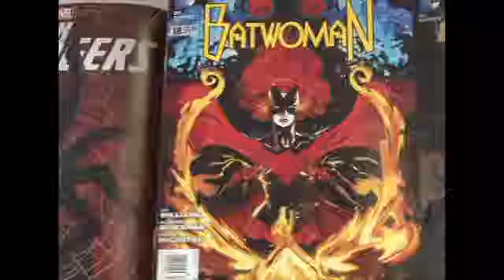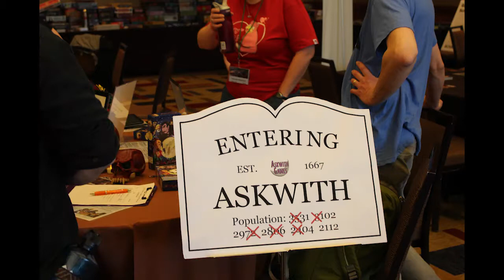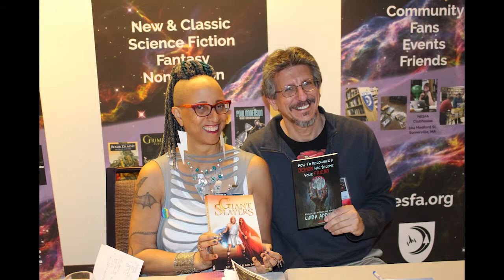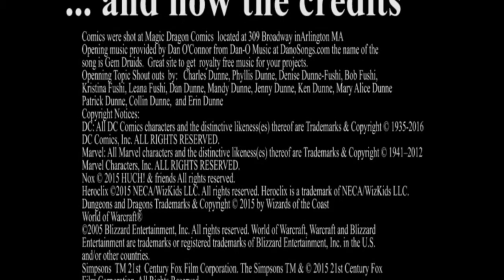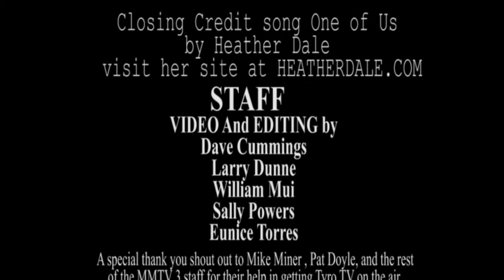Tyro TV 75 - Boskone 2017 Part2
Tyro TV Episode 75 - Boskone 2017 part 2 - How to Design a Game Panel held 2/18/2017 8 pm with Erin M. Hartshorn, James Moore, Stephen P. Kelner Jr. (M), Brianna Spacekat Wu,  and Carlos Hernandez